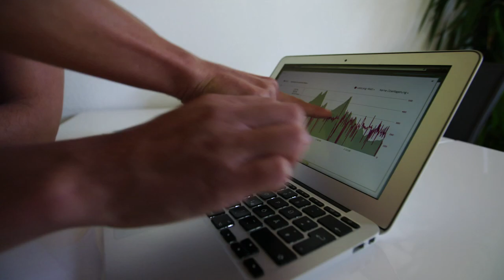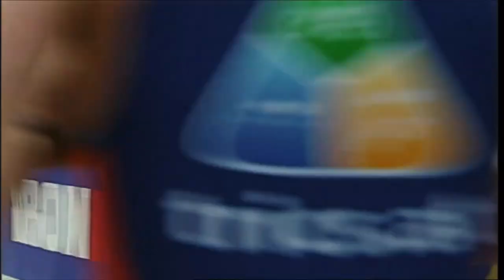Triathlon PowerLadies (German)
Das Kronjuwel unter den Ausdauersportarten, der IRONMAN®, ist in den letzten Jahren immer beliebter geworden, nicht nur bei den Männern sondern auch bei den Frauen. Erstmals hat auch Mercedes Benz 3 Damen unter den Athleten mit am Start, die PowerLadies: Åsa Lundström, Anja Beranek und Kaisa Lehtonen.

In unserem Webclip besuchen wir Anja Beranek aus Herrenberg, Stuttgart und Kaisa Lehtonen aus Finnland. Sie definieren die Grenzen des Sports IRONMAN® immer wieder neu mit hartem Training, viel Fleiß und einer unglaublichen Hingabe für ihren Sport. Bei dem Sport IRONMAN®, bei dem man 3,86km Schwimmen, 180,2km Radfahren und 42,195km Laufen muss, erfordert es eine unglaubliche körperliche und mentale Kraft immer wieder über sich hinauszuwachsen.

Wir begleiten Anja Beranek und Kaisa Lehtonen bei ihrem Trainingscamp in Mallorca zeigen die Leidenschaft der Power-Frauen zu ihrem Sport, bei dem sie sich gegenseitig an ihr Limit pushen, sich Tipps geben oder einfach über normale Frauenthemen plaudern.

Darüber hinaus begleiten wir Anja Beranek zu sich nach Hause nach Herrenberg, wie sie ihren Alltag voll mit Sport, Beruf und Partner souverän meistert. Sie spricht offen darüber, dass der Triathlon zwar als Individualsport gilt, er jedoch nur im Team mit ihrem Partner richtig funktioniert. Der volle Fokus liegt dabei auf ihrem Lebensstil, sie liebt die Natur, die bewusste Ernährung, geht bei Wind und Wetter ins Freie um zu trainieren und kennt keine Ausreden, dass ist das was sie so stark macht.